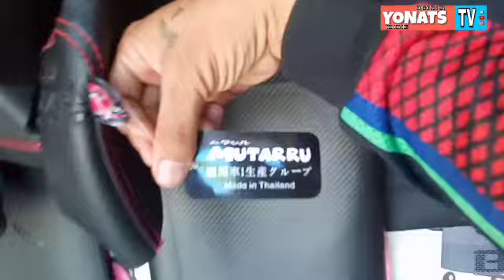Nag palit tayo ng seat cover l Gienelle l Nathong